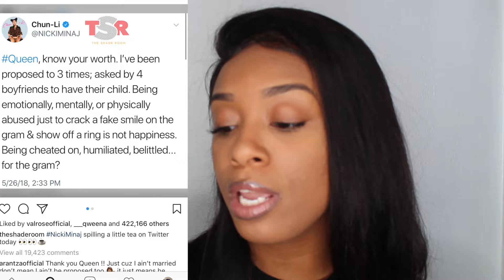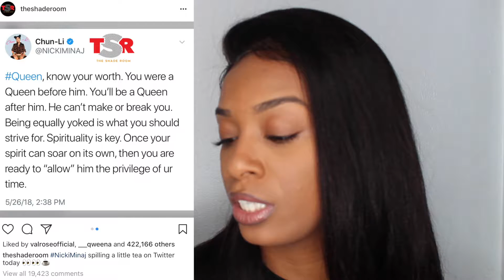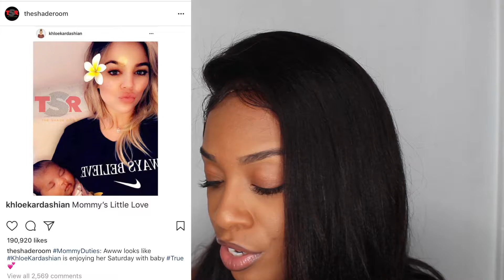Sipping Tea with the Shaderoom { Talking about Nicki Minaj, Khloe Kardashian baby, & Morgan Freeman}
Hi...